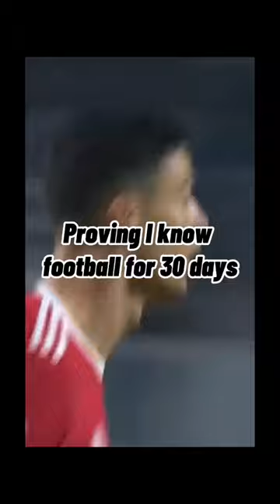Proving I know football ⚽️ 💭 - Day 25